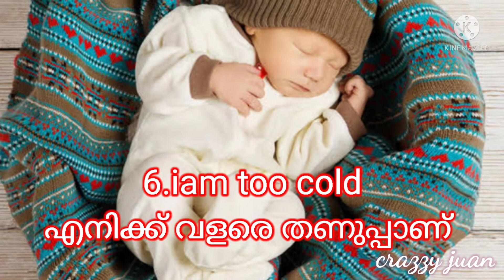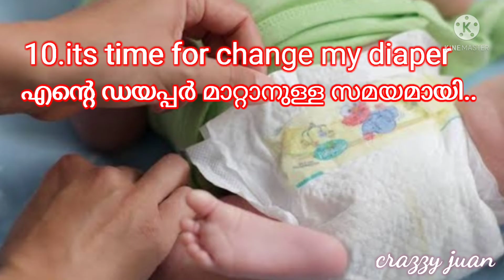നിങ്ങളുടെ കുഞ്ഞ് കരയാനുള്ള കാരണങ്ങൾ ഇവയാണോ /reasons for baby's crying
കുഞ്ഞുങ്ങളുടെ കരച്ചിൽ പ്രസവാനന്തരം അമ്മയ്ക്ക് ബുദ്ധിമുട്ടുകൾ കൂട്ടുകയാണ് ചെയ്യുന്നത്. കുഞ്ഞുങ്ങൾ എന്തുകൊണ്ടാകും കരയുന്നത് എന്നു കണ്ടെത്തിയാൽ മാത്രമേ, പരിഹാരം കൊണ്ടു അർത്ഥമുള്ളൂ. കുഞ്ഞുങ്ങൾ കരയുന്നതിനുള്ള പത്തു കാരണങ്ങളാണ് ഈ  വിഡിയോയിൽ ഉൾപ്പെടുത്തിയിരിക്കുന്നത്.
Thankyou🙏.
crazzy juan#kid's health mom's and kid's #